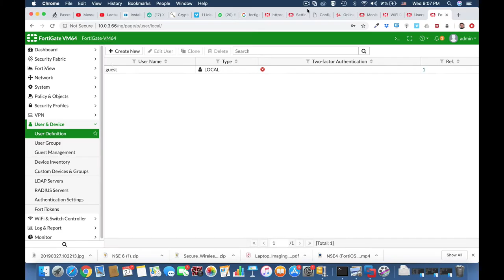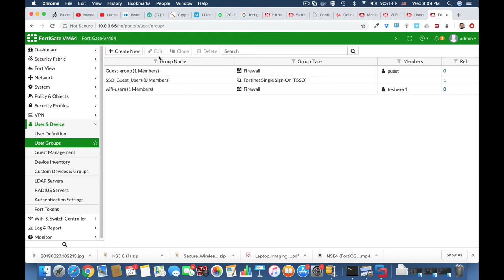Fortigate Firewall Training - How to Configure users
In this Fortigate Firewall Training video , i will show you how simple it is to configure a new local user as a member in a user group , using only the CLI.